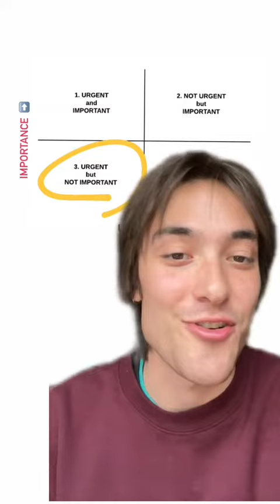tipsandstricks my secret weapon 😉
tips and stricks my secret weapon 😉